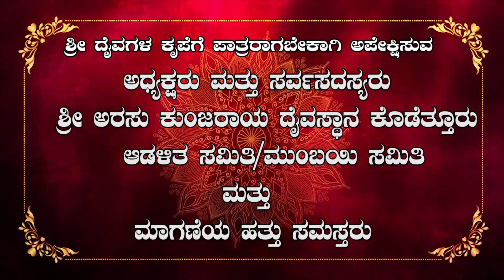🕉||Nemotsava Invitation||Shri Arasu Kunjaraya Daivastana🛕||Kodethur||🕉